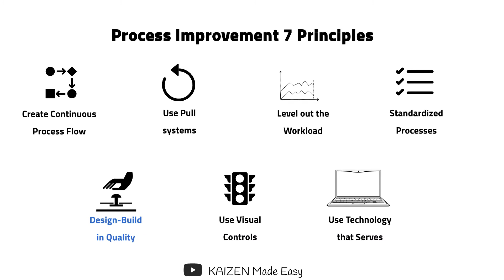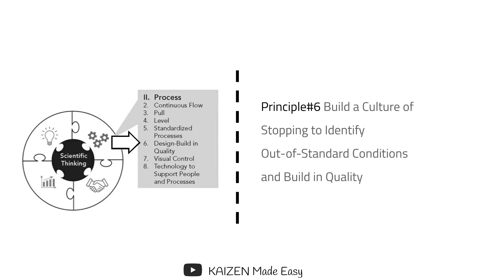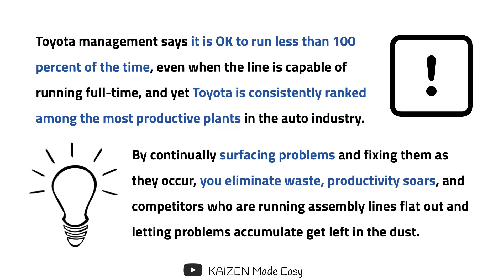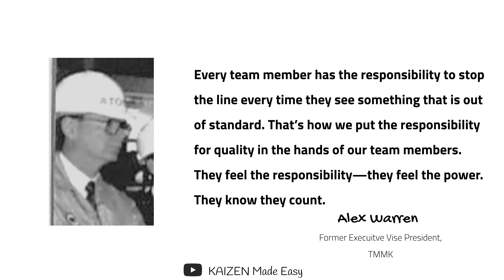Toyota Way Principle #6 Process | Design-Build in Quality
Latest Release of Kaizen Made Easy YouTube Channel

Key Lessons from The Toyota Way Book 📕, 2nd Edition

14 Management Principles from the World's Greatest Manufacturer

Principle#6 Build a Culture of Stopping to Identify Out-of-Standard Conditions and Build in Quality

By continually surfacing problems and fixing them as they occur, you eliminate waste, productivity soars, and competitors who are running assembly lines flat out and letting problems accumulate get left in the dust.

Source: LIKER, JEFFREY K. TOYOTA WAY: 14 Management Principles (2nd Edition)